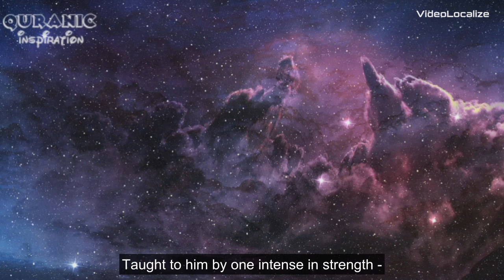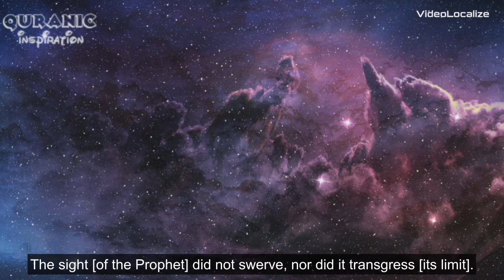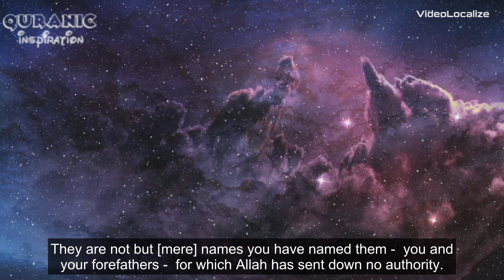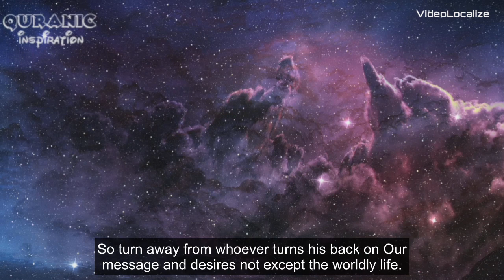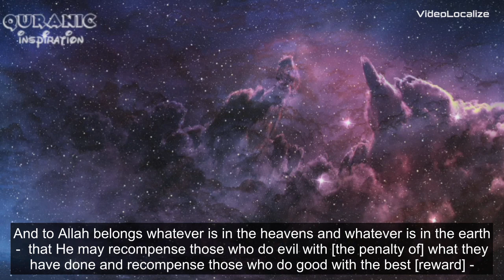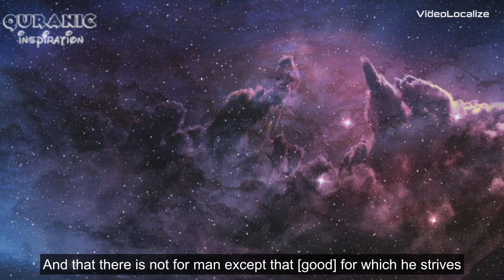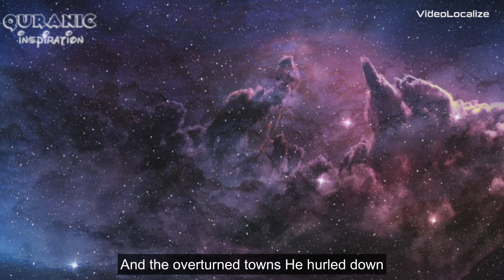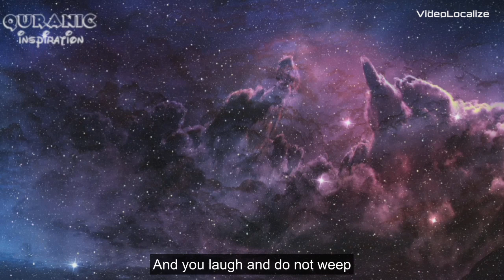Surah An-Najm || Mansour Al-Salimi || Relaxing recitation.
Best Qur'an recitation.

Healing Qur'an.

Soothing recitation.

Quranic inspiration.

Enlish translation: Saheeh International.

Reciter: Sh Mansour Al-Salimi.

Surah: An-Najm.